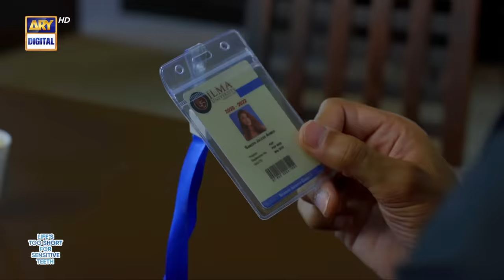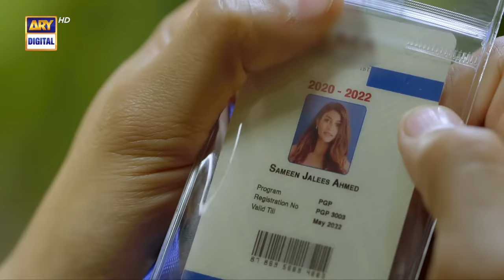Mere Humsafar Episode 21 | Presented by Sensodyne (English Subtitles) ARY Digital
Mere HumSafar Episode 21 with Subtitle Eng | Farhan Saeed | Hania Amir | 26th May 2022 | ARY Digital

Cast:

Farhan Saeed
Hania Aamir
Waseem Abbas
Aly Khan
Samina Ahmed
Saba Hameed
Aamir Qureshi
Tara Mehmood
Zoya Nasir
Umer Shehzad

Watch MereHumsafar Every Thursday,at 8:00 pm, only on ARY Digital.